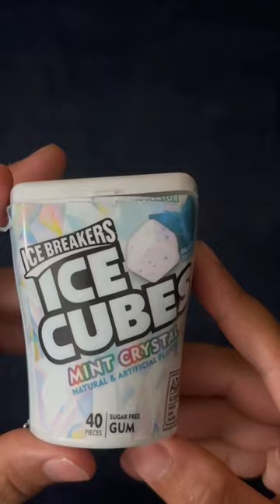ASMR $5 Gum Taste Test For Sleep & Relaxation